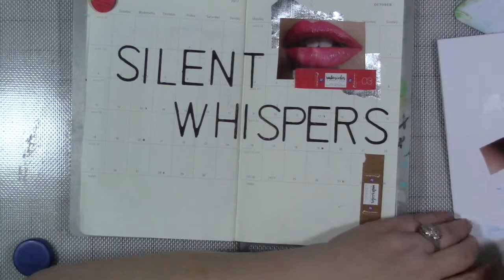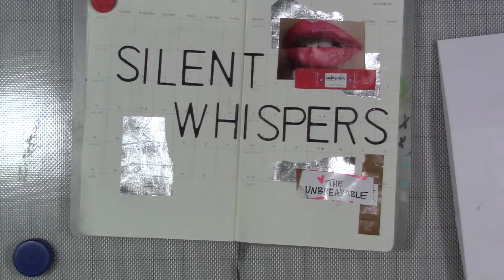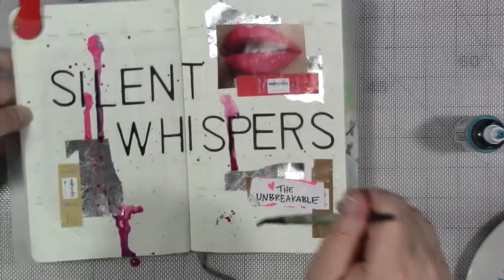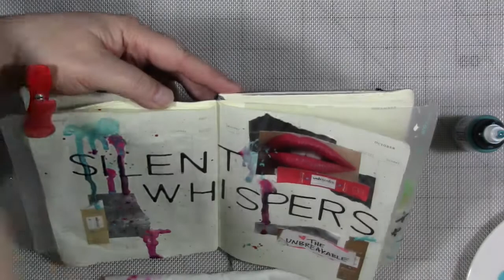Playing In My Journal Silent Whispers